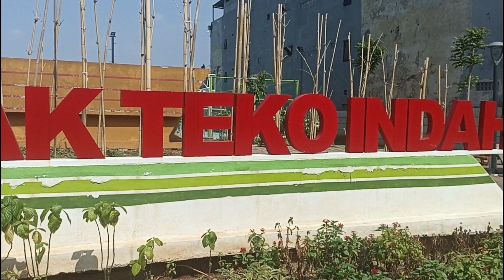Taman Bulak Teko Jakarta Barat